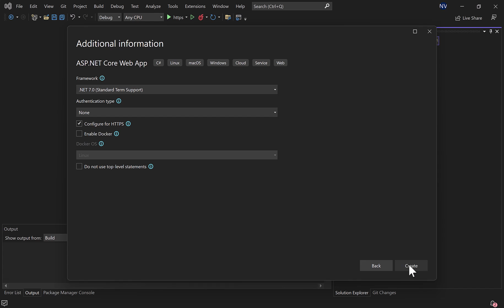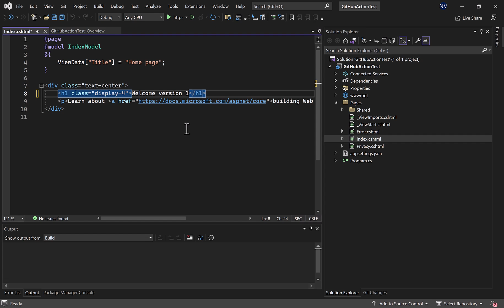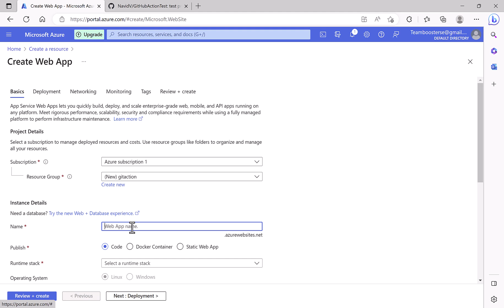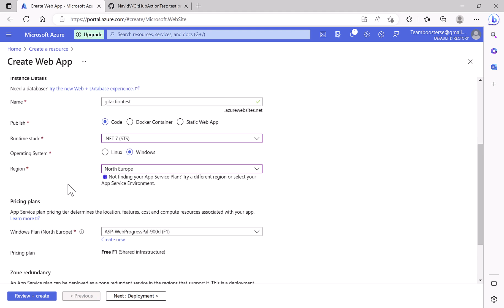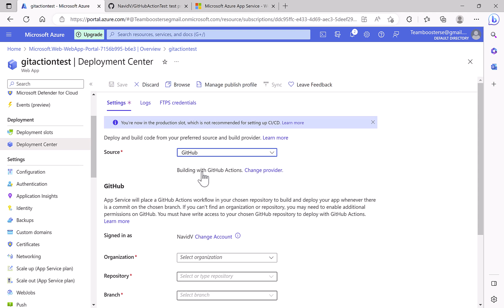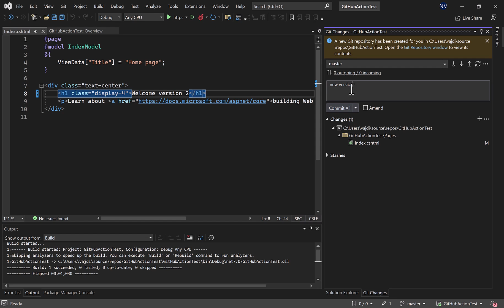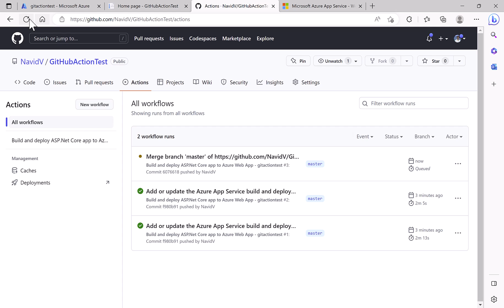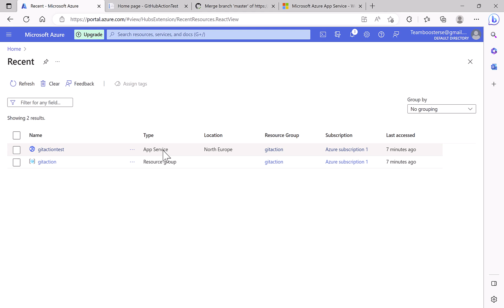Deploy Your Web App to Azure with GitHub Actions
How I Deployed My Web Application to Azure Without Any Fuss - A GitHub Actions Tutorial

Deploy Your Web Application To Azure Using GitHub Actions | CI/CD Pipeline
Hos to deploy a web app on Azure using GitHub action
In this video, I'm going to show you how you can deploy your webb app to Azure, in an Azure Web App , using GitHub Actions.
We're going to implement the deployment pipeline as a GitHub Action from scratch. And I'll also show you how to create Azure Web App and finally I will delete all created resources.

Chapters
0:00 What we are doing.
0:25 Creating Web Application and pushing on new repository.
2:00 Creating Web App on Azure
03:49 Connecting Web App to GitHub repository and setting the CI/CD Pipeline
05:39 Deploying new changes  to Azure from GitHub Action
06:56 Deleting resources from Azure

ci/cd
github actions ci/cd azure
deploying to azure app service with github actions
azure web app github actions
azure app sevice github actions
github actions cicd
ci/cd pipeline github ci/cd
azure ci/cd
azure ci/cd pipeline
github actions ci/cd pipeline